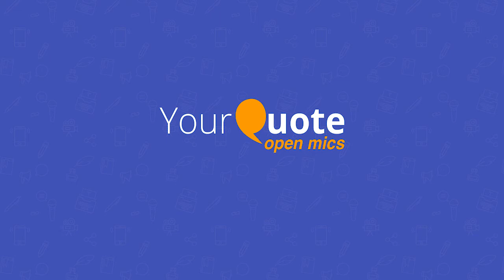'Mutter Paneer To Butter Paneer' by Esha Mukherjee | English Poetry | YQ - Jamshedpur (Open Mic 1)